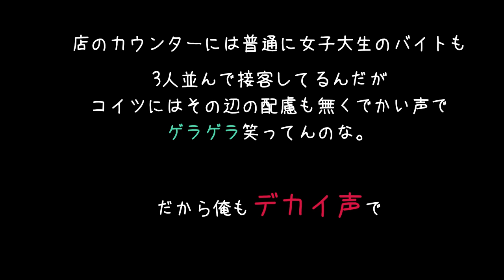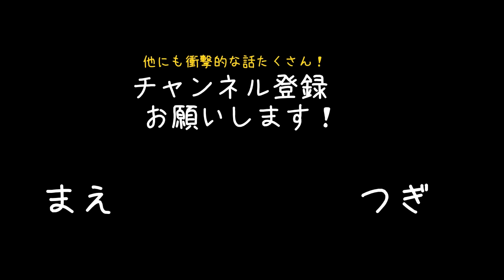【スカッとする話】お客様、商品はこちらの…でよろしかったですか！